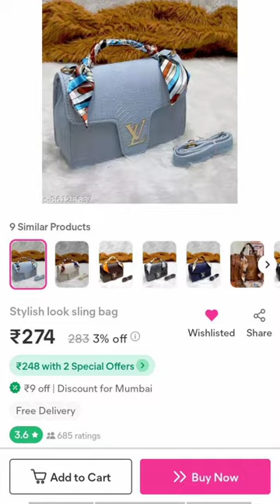what I ordered Vs What I got from meesho